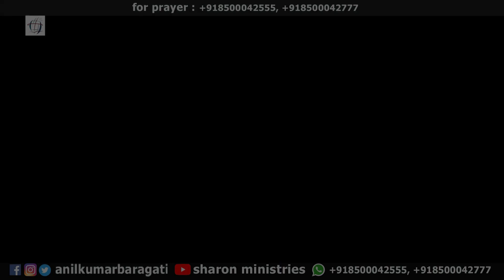God’s Glory on Rakshana Suvaartha Ujjeeva Sabhalu Makkinavarigudam || Rev. Anil Kumar Baragati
Had a wonderful two day’s Meetings. God touched many people through the Word. Many were filled by the Spiri of God. Glory to God alone.!

రక్షణ సువార్త వుజ్జీవ సభలు @ మక్కినవారిగుడెం లో అద్భుతకరముగా జరిగినది దైవజనులు రెవ కృపాకర్ గారు మరియు దైవజనులు రెవ జోసెఫ్ కిషోర్ గారు వాక్యమును అందించి ప్రార్ధించగా అనేకమంది, దీవించబడి, విడుదల పొందుకున్నారు, సమస్త మహిమ దేవునికే చెల్లును గాక.!
|| Man Of God || Rev Anil Kumar Baragati || Sharon Ministries